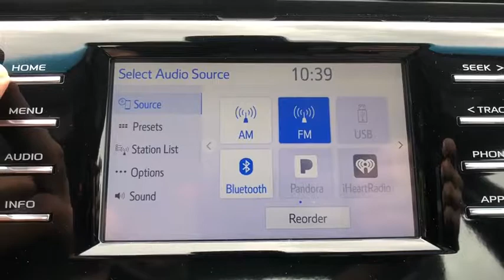2018 Toyota Camry Longwood, Orlando, Lake Mary, Sanford, Daytona Beach, FL RJU637572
New 2018 Toyota Camry available in Longwood, Florida at Parks Toyota. Servicing the Orlando, Lake Mary, Sanford, Daytona Beach, FL area.

Parks Toyota
1701 South Woodland Boulevard